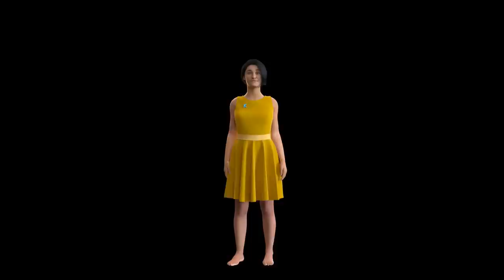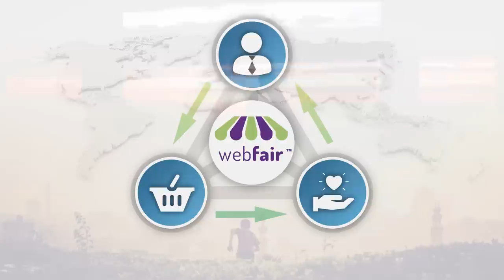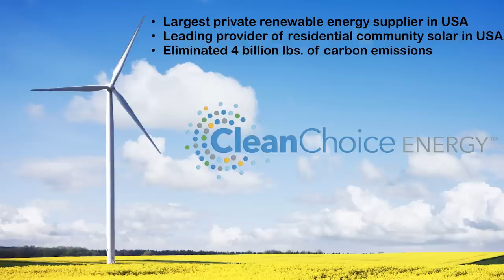Meet the EHF Fellows: Cohort 4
Cohort 4 (Kohia) Fellows of the Edmund Hillary Fellowship share diverse details of their global impact work spanning technology, environment, social justice, education, advocacy and more.